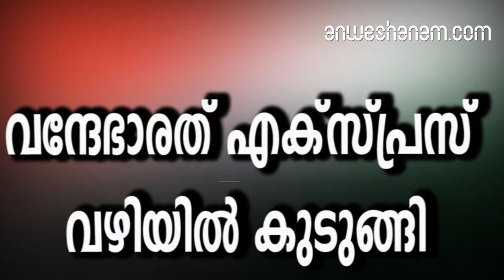bharath express breaks down day after launch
വന്ദേഭാരത് എക്‌സ്പ്രസ് വഴിയില്‍ കുടുകുടുങ്ങി

ഉത്തര്‍പ്രദേശിലെ തുണ്ട്‌ല ജംഗ്ഷന്‍ റെയില്‍വേ സ്‌റ്റേഷനില്‍ നിന്ന് 15 കിലോമീറ്റര്‍ അകലെയായിരുന്നു സംഭവം.: ഉദ്ഘാടനം ചെയ്ത രണ്ടാംദിനം തന്നെ ഇന്ത്യയിലെ ഏറ്റവും വേഗമേറിയ ട്രെയിന്‍ സര്‍വ്വീസില്‍ കല്ലുകടി. മണിക്കൂറില്‍ 130 കിലോമീറ്റര്‍ വേഗതയില്‍ കഴിഞ്ഞദിവസം ഓടിയ വന്ദേഭാരത് രണ്ടാംദിനം വഴിയില്‍ കുടുങ്ങി. വാരണാസിയില്‍നിന്ന് ഡല്‍ഹിയിലേക്കുള്ള മടക്കയാത്രയില്‍ ശനിയാഴ്ച പുലര്‍ച്ചെയാണ് ട്രെയിന്‍ വഴിയില്‍ കുടുങ്ങിയത്തുണ്ട്‌ല ജംഗ്ഷന്‍ റെയില്‍വേ സ്‌റ്റേഷനില്‍ നിന്ന് 15 കിലോമീറ്റര്‍ അകലെയായിരുന്നു സംഭവം.ട്രെയിനിന്റെ അവസാന കോച്ചുകളിലെ ബ്രേക്ക് ജാമായതാണ് വഴിയില്‍ കുടുങ്ങാന്‍ കാരണമായതെന്ന് വിവിധ ദേശീയമാധ്യമങ്ങള്‍ റിപ്പോര്‍ട്ട് ചെയ്തു. ഇതോടൊപ്പം നാലുകോച്ചുകളിലെ വൈദ്യുതി നിലച്ചതും യാത്രക്കാരെ ബുദ്ധിമുട്ടിലാക്കി.ട്രെയിന്‍ വഴിയില്‍ കുടുങ്ങിയതോടെ ട്രെയിനിലുണ്ടായിരുന്ന എന്‍ജീനിയര്‍മാര്‍ പരിശോധന നടത്തിയെങ്കിലും തകരാര്‍ പരിഹരിക്കാന്‍ സാധിച്ചില്ല. ഇതിനെതുടര്‍ന്ന് യാത്രക്കാരെ മറ്റു രണ്ട് ട്രെയിനുകളിലായാണ് ഡല്‍ഹിയിലേക്ക് അയച്ചത്. അതിനിടെ ഫെബ്രുവരി 17 മുതല്‍ ട്രെയിനിന്റെ പ്രതിദിന സര്‍വ്വീസ് ആരംഭിക്കാനിരിക്കെ ട്രെയിനിന് സാങ്കേതിക തകരാറുണ്ടായത് ആശങ്ക സൃഷ്ടിച്ചിട്ടുണ്ട്കഴിഞ്ഞദിവസം പ്രധാനമന്ത്രി നരേന്ദ്രമോദിയാണ് ന്യൂഡല്‍ഹി റെയില്‍വേ സ്‌റ്റേഷനില്‍ വന്ദേഭാരത് എക്‌സ്പ്രസിന്റെ ഫ്‌ളാഗ് ഓഫ് നിര്‍വഹിച്ചത്. നാലരവര്‍ഷമായി ഇന്ത്യന്‍ റെയില്‍വേയെ മെച്ചപ്പെടുത്താന്‍ ശ്രമിക്കുകയാണെന്ന് പറഞ്ഞ മോദി വന്ദേഭാരത് എക്‌സ്പ്രസിന്റെ നിര്‍മാണത്തിന് പിന്നില്‍ പ്രവര്‍ത്തിച്ച മുഴുവന്‍പേരെയും ഉദ്ഘാടന പ്രസംഗത്തില്‍ അഭിനന്ദിച്ചിരുന്നു. ഒന്‍പത് മണിക്കൂര്‍ 45 മിനിറ്റുകൊണ്ടാണ് ഡല്‍ഹിയില്‍നിന്ന്വാരണാസിയിലേക്ക് ട്രെയിന്‍ എത്തിച്ചേരുകസെമി ഹൈസ്പീഡ് ട്രെയിനായ വന്ദേഭാരത് എക്‌സ്പ്രസ് കഴിഞ്ഞദിവസം മണിക്കൂറില്‍ 130 കിലോമീറ്റര്‍ വേഗതയിലാണ് സര്‍വ്വീസ് നടത്തിയത്. രണ്ട് എക്‌സിക്യൂട്ടിവ് ക്ലാസ് ഉള്‍പ്പെടെ 16 എ.സി. കോച്ചുകളാണ് ട്രെയിനിലുള്ളത്.